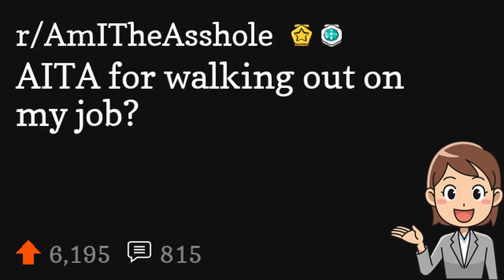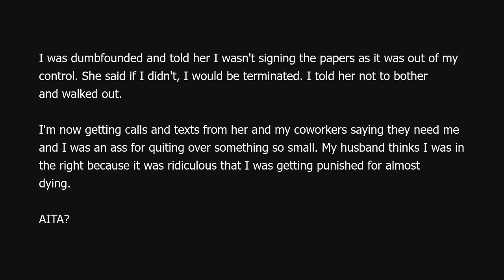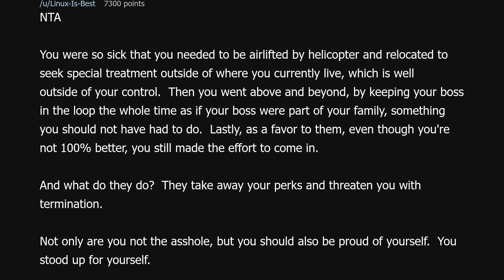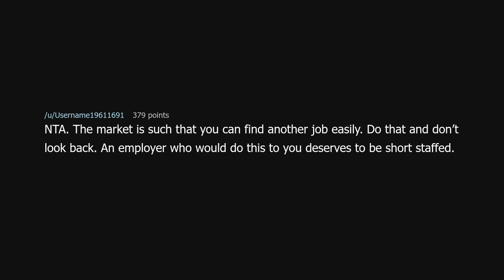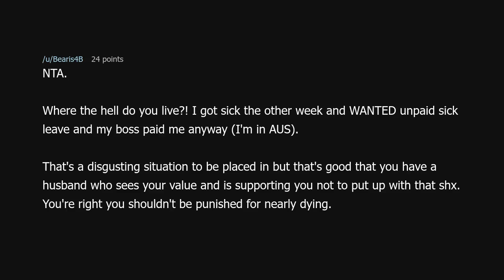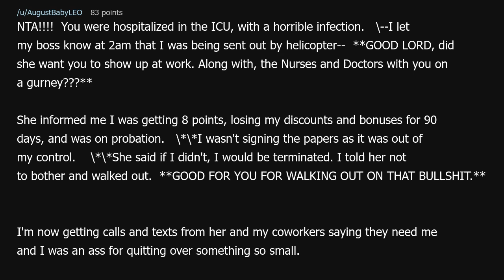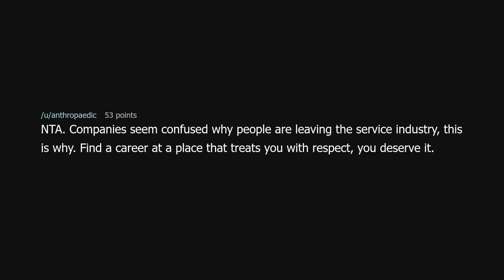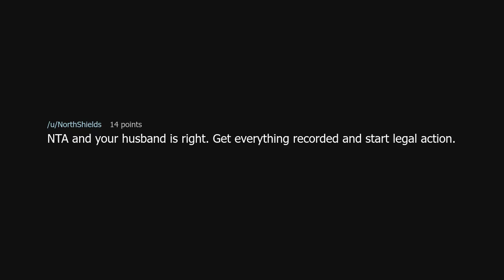AITA for walking out on my job?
AITA for walking out on my job? (r/AmITheAsshole)

Source: LopsidedCobbler9140 on Reddit (link removed because YouTube keeps dinging me for linking to a "site with nudity"!?)